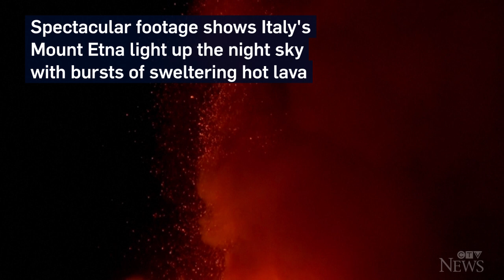Sweltering hot lava flows from a volcanic eruption in Italy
Mount Etna erupted on Dec. 14, spitting out lava and sending volcanic ash into the sky.